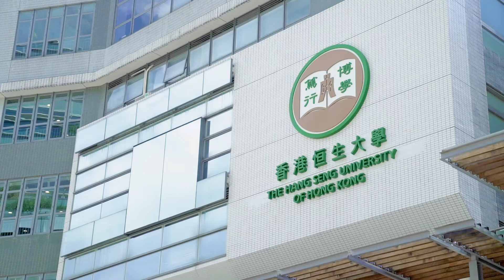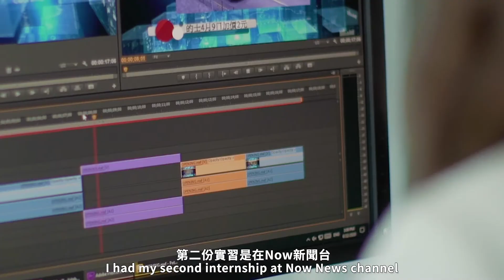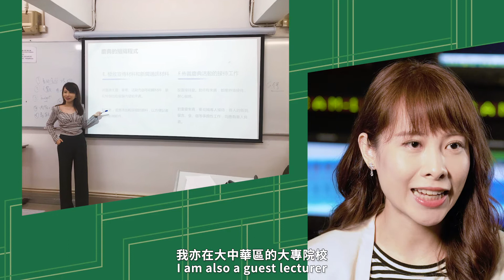【恒大傳播學院】教授商業傳播科技知識 培育數碼時代傳訊專才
香港恒生大學 傳播學院畢業生李雁齊 (Ashley) 現任大型傳訊及活動策劃公司市場傳訊及銷售高級經理。大學四年全面而扎實嘅專業培訓，令Ashley擁有商業新聞、企業傳訊及傳播科技嘅知識。傳播學院 亦安排佢喺本地以及台灣知名媒體機構實習，累積豐富工作經驗，成就專業發展，令佢成為職場上炙手可熱嘅專才。